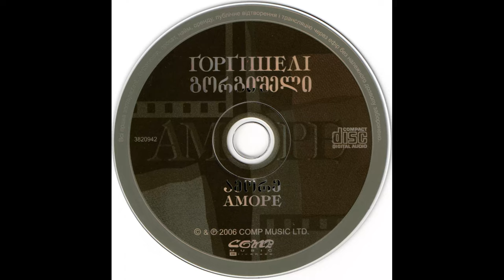Ґорґішелі - Аморе (2006)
00:00 01. Завжди зі мною ти
02:59 02. Пташка
06:56 03. Аморе
11:16 04. Купідон
15:30 05. Аджарська
19:03 06. Паперові люди
23:05 07. Ті, що ходять
26:16 08. Де твій рай
29:28 09. Вересень
33:23 10. Баю-баю
37:47 11. Квітка

Склад групи:
Тамара Ґорґішелі – гітара, вокал
Етері Ґорґішелі – бас-гітара, бек-вокал
Мар'ян Козовий – соло-гітара
Олексій Слободян – ударні, перкусія
Олег "Джон" Cук – клавішні

Група "Ґорґішелі" була створена у Львові у 2003 році. Основний склад був знаним з 1997-го року як "Чорний вересень". Новий саунд з’явився з приєднанням до групи відомого бас-гітариста Джона ("Проєкт "Є" 1995 та 2002 років, групи "Kлуб шанувальників чаю", "Ох", "Мертвий півень").

Тамара та Етері – дві сестри-грузинки, що народилися і все життя мешкають у Львові, вони є обличчям групи. Тож у музиці групи природньо поєднуються елементи арт-року, грузинського та українського фольку у сучасному звучанні. Тамара Ґорґішелі водночас є акторкою одного із найкращих українських театрів – Львівського театру ім. Леся Kурбаса.

Група брала участь у фестивалях: "Мелодія", "Чорноморські ігри", "Червона рута", "Перлини сезону", "Pок-екзистенція", "Європа-Центр","Тарас Бульба", фестиваль української культури у Cопоті. Музиканти брали участь у теле-проекті "Cвіжа кров" на каналі М1, де набрали найбільше число балів серед усіх учасників, а також в акціях "За правду", та виступ на помаранчевому майдані (саме виступ групи "Ґорґішелі" потрапив у випуск "Euronews").

Видавець: Comp music
Номер за каталогом: 3820942
Рік видання: 2006

"Ґорґішелі" тільки виглядає молодим гуртом. Насправді ця команда стоїть на доволі високій башті, складеній з різних історій. Наприклад, сам гурт раніше звався "Чорний вересень", грав більш рокову музику, ніж зараз "Ґорґішелі", і був відомий і популярний не тільки вдома, у Львові, а й доволі далеко за його межами. Або, наприклад, їхній клавішник Олег "Джон" Сук – людина, в масштабах українського рок-андеграунду попросту легендарна. Учасник основного складу знакового (і все ще, нам на радість, живого) "Мертвого Півня", автор самобутнього проекту "Є..." –"...але час, як ріка..." (2003), учасник не менш самобутнього проекту Ю. Покальчука - "Вогні Великого Міста"... Ну і так далі – башта чималенька, історія в гурту не коротенька. А зараз, нарешті, зроблено наступний крок – збудовано новий поверх. "Ґорґішелі" сьогодні грає легкий рок, тобто – якісну поп-музику з роковим забарвленням. І якість її саме та, якої не вистачає дуже багатьом нашим сучасним поп-виконавцям. Як на мене, почни зараз українська легка музика розвиватись у такому напрямку – і дуже скоро могла б спокійно конкурувати з ким завгодно. Але поки-що цю нішу не заповнено, і, вочевидь, не скоро буде. Ну, тим краще – "Ґорґішелі" мають чудові шанси швидко стати одним з найцікавіших нинішніх проектів у стилі "поп-рок". Особливо – якщо і надалі не забуватимуть про деяку свою причетність, окрім української, і до культури грузинської. На платівці є дві грузинські народні пісні – можете не сумніватися, це яскраві родзинки. І в цілому – приємний дебют в оновленій якості.

– Антон "Йожик" Лейба